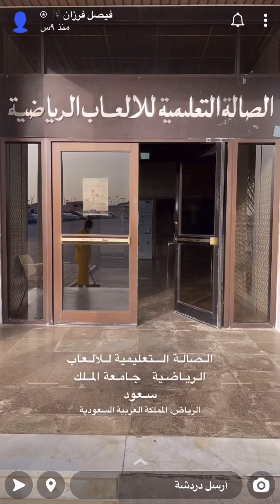تصوير مقطع مع الشلهوب 🤸🏻‍♂️ | سناب فيصل الشمراني